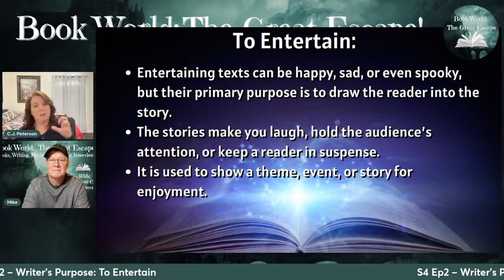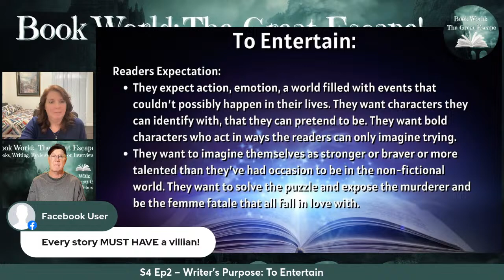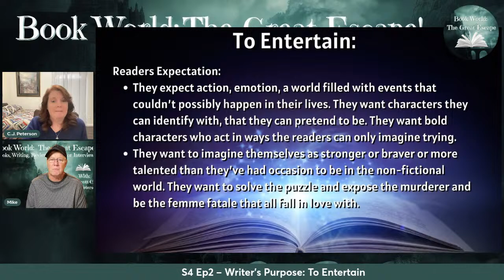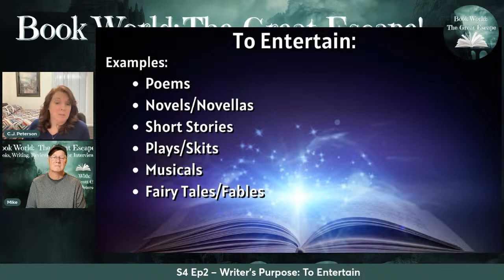S4 Ep2 – Writer’s Purpose: To Entertain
WED on Book World: The Great Escape: Learn each week for January the writers purpose. This episode we will cover “To entertain.”